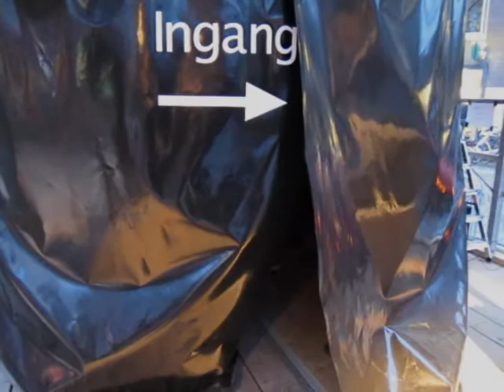Love Hate Punch 2.0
interactive punching bag at Tweetakt festival Utrecht 2011